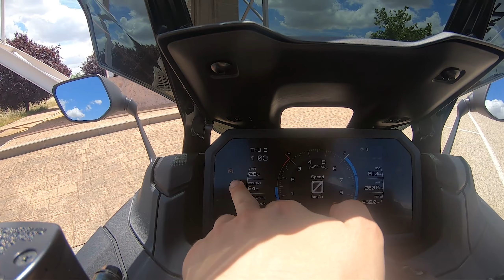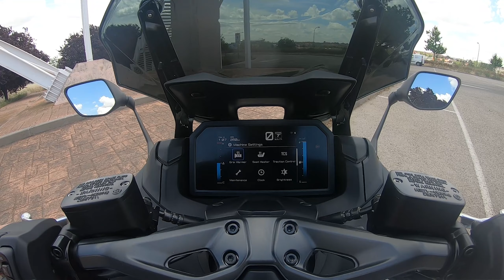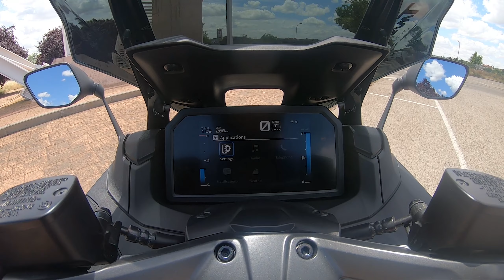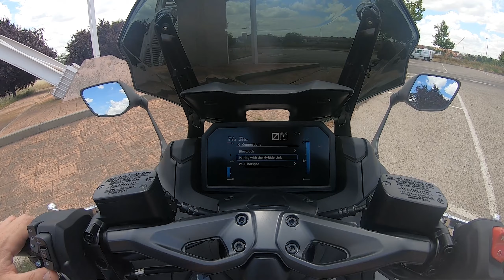PRUEBA / ANÁLISIS YAMAHA TMAX 2022 ¡¡La REINA de las SCOOTERS!!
Tras ir a la presentación de la Yamaha Tmax 2022, estaba claro que tenía que analizarla y contaros todos los detalles de la moto 😏😏

La reina de las scooters pasa por mis manos para ponerla a prueba y ver qué me gusta y qué no de ella. ¿Cumplirá con lo que se escucha en la calle?, ¿Es la mejor scooter del mercado?, ¿Ganaré a las RR en curva? 🙈🙈

Espero que os guste y nos vemos en el siguiente análisis!! ✌✌